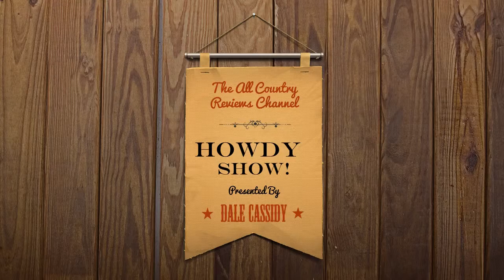This is a sample of a professional HD video commercial WildWest Intro Outro